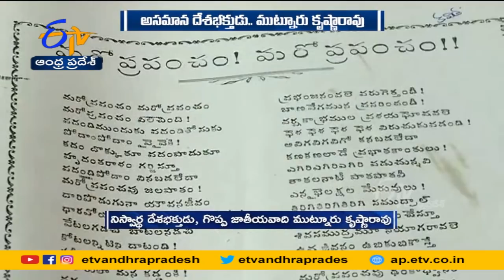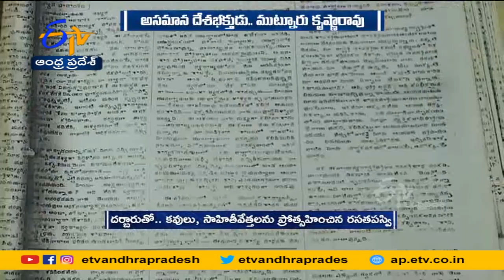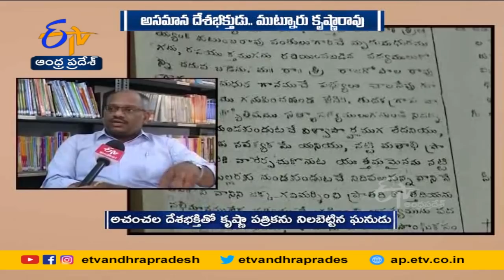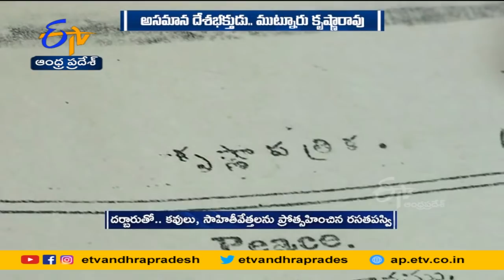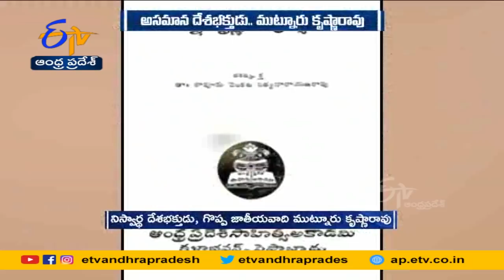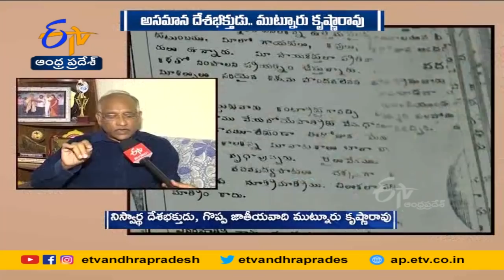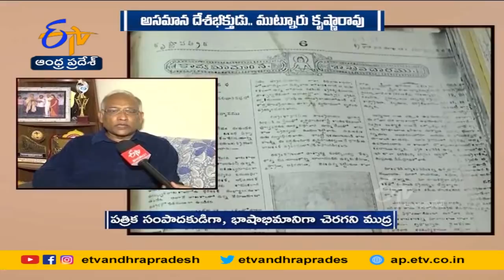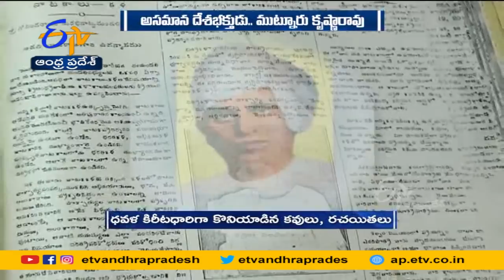నిస్వార్థ దేశభక్తుడు, గొప్ప జాతీయవాది ముట్నూరు కృష్ణారావు | Etv Special Story on Mutnuri Krishna Rao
నిస్వార్థ దేశభక్తి..! అసమానమైన ఆత్మవిశ్వాసం..! అంతకుమించి సంకల్పబలం, పవిత్రత..! ఇవే ఆయన అస్త్రశస్త్రాలు. ప్రలోభాలు, ప్రతికూలతలు ఎదురైనా వెన్నుచూపలేదు. జాతీయతా భావాలను మనసా..వాచా.. నమ్మి. ఆచరించారు. పత్రికా సంపాదకుడిగా మహాత్ముడి మెప్పు పొందారు. తెల్లవారి కోపాగ్ని నుంచి తప్పించుకుంటూనే... వారి వెన్నులో వణుకు పుట్టించారు. ప్రజల్ని జాతీయోద్యమం వైపు కదిలించడంలో ఆయన కలం ఓ సంచలనమైంది. కృష్ణా పత్రిక సంపాదకుడిగా విశేష సేవలు అందించి.. జాతీయస్థాయి గుర్తింపు పొందారు ముట్నూరు కృష్ణారావు. రచయితగా, స్వాతంత్ర్య సమరయోధుడుగా, పత్రికా సంపాదకుడిగా.. తెలుగు సాహితీ అభివృద్ధికి విశేష కృషి చేసిన భాషాభిమానిగా చెరగని ముద్ర వేసుకున్నారు..